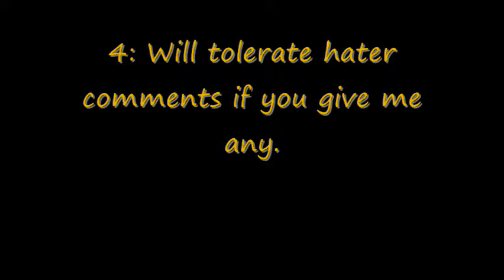Some things to know about Ultimapeacemaker1015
Just some traits i have.